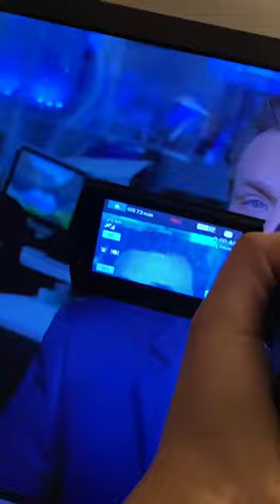Steve Overmyer makes like a 🐑 lamb 5/13/21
Ryan Fields would show Steve Overmyer making like a 🐑.